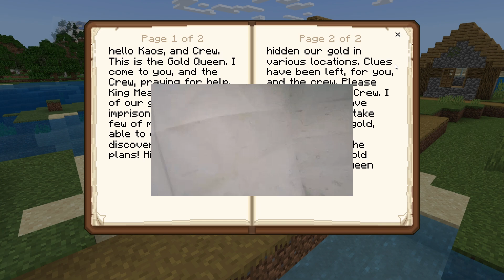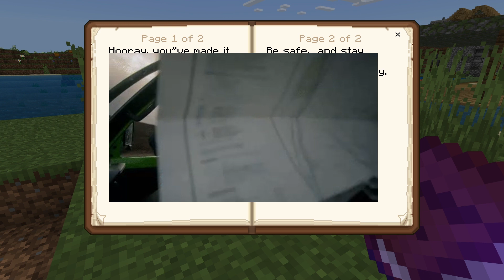Minecraft Monster takes Queen hostage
This is the first episode ,of a new terrifying, and fun filed, family quest. The Gold Queen and her kingdom has been attacked by Herobrine himself. He is going by a new name, King Mean. The Gold Queen's powers come from her gold. Without it she can NOT help her kingdom. King Mean is doing everything he can to bring The Gold Queen, and her kingdom down. Kid time crew will do everything they can to save the day. This is one season you are not going to want to miss.